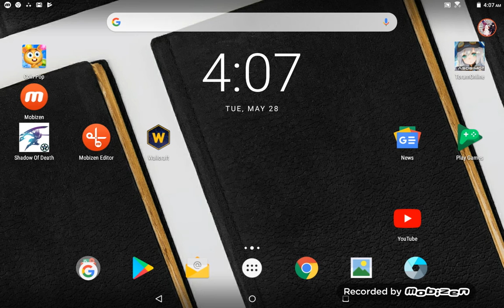Toram online ep1